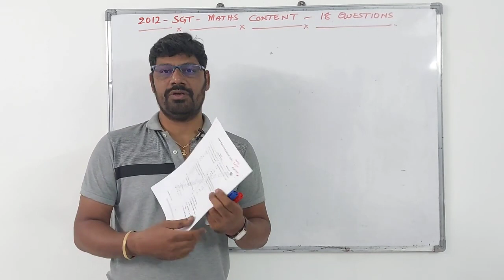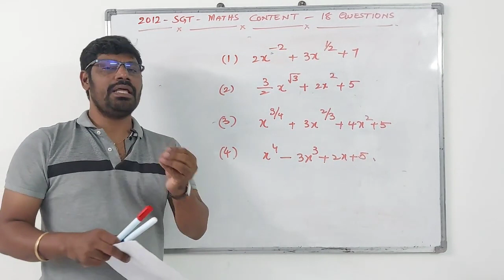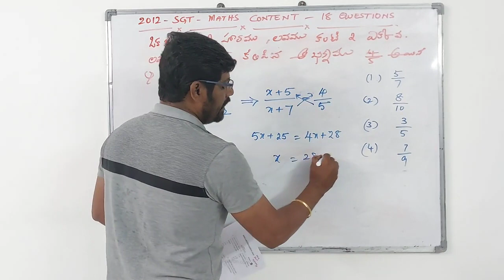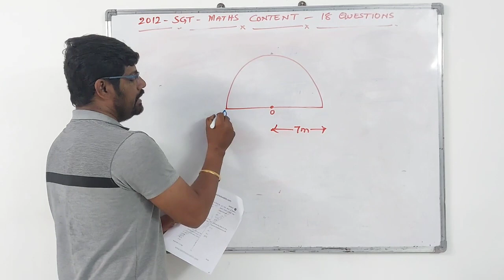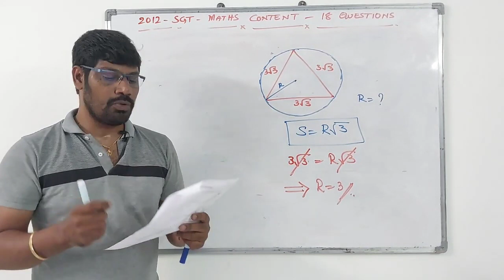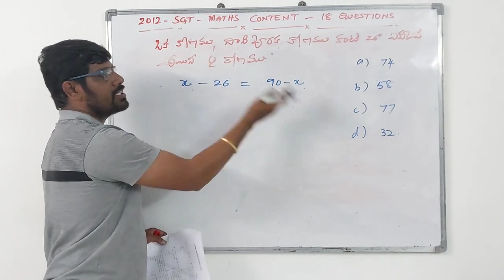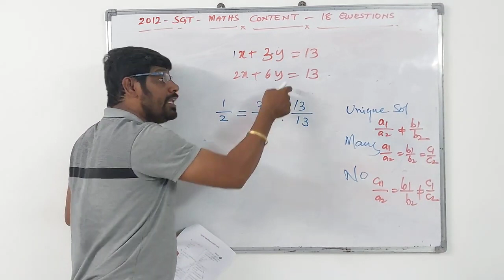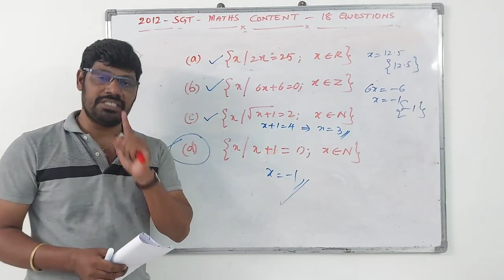DSC 2012 SGT మ్యాథ్స్ కంటెంట్ ఎక్సప్లనేషన్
TS - DSC
SA Maths
TGT Maths
PGT Maths
TS Gurukulas
Number System
DSC Maths
SGT Maths
DSC Number System
DSC HCF & LCM